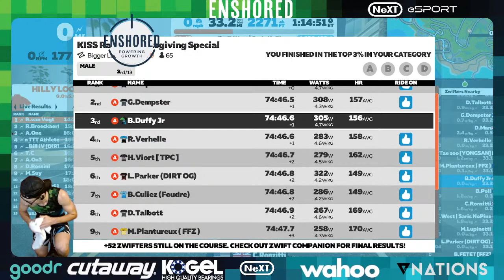Zwift - KISS Americas Turkey Day Special, Bigger Loop // 11.25.2021